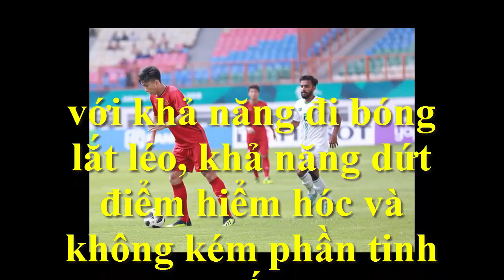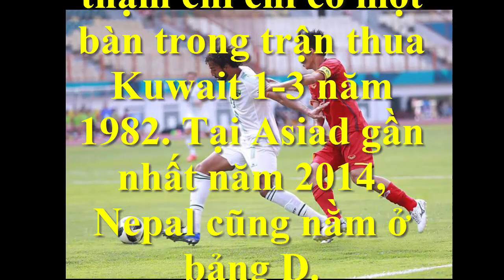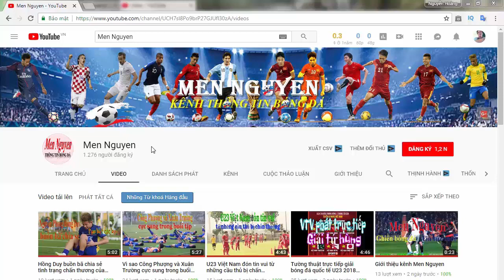NHM xem Trực tiếp Olympic Việt Nam vs Nepal ở đâu?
📡 NHM xem Trực tiếp Olympic Việt Nam vs Nepal ở đâu?:Tiếp tục thắng đậm-Xem trực tiếp trận 19h 16/8: Nepal U23 vs Việt Nam U23